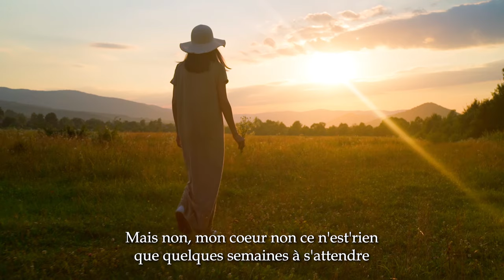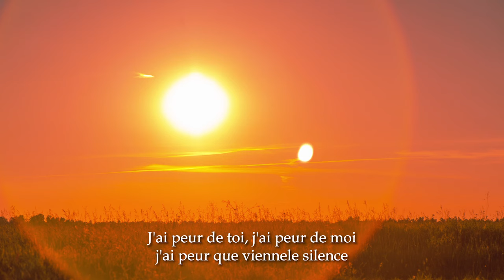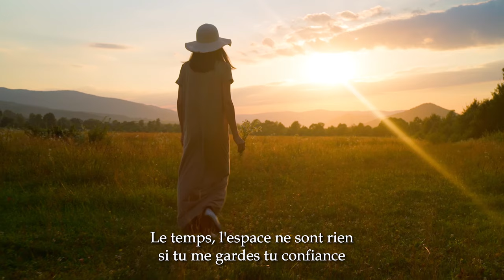Tomislav Ivčić i Jasna Zlokić - TU T'EN VAS (Official lyric video)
Tomislav Ivčić i Jasna Zlokić - TU T'EN VAS
Album: Monia - Francuska Ploča

Glazba: Alain Barriere
Tekst: Alain Barriere
Aranžman: duško Mandić
Videoprodukcija: CroRec Video